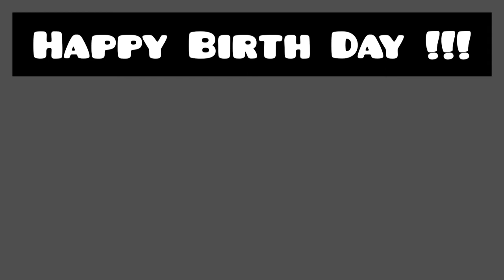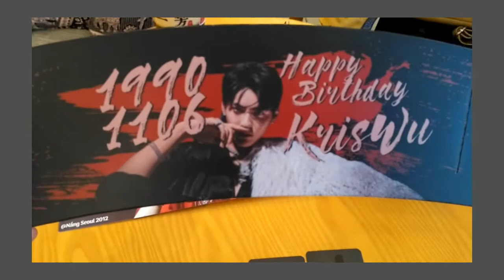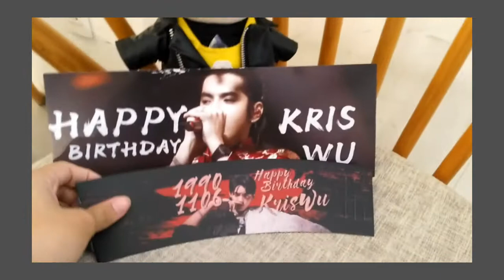[ Meigeni ] Event Happy Kris Wu Day in HCM, Event Cup holder , 吴亦凡生日快乐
Simple - casual - favour !

               🎧 Music

     • Juice - Kris Wu